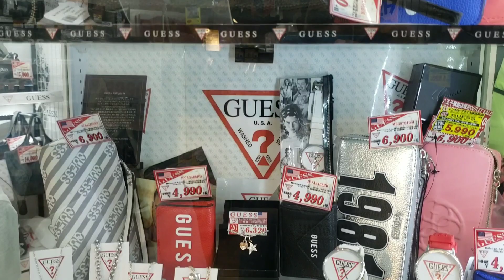TOKYO: HANDBAG COLLECTION 2019 | DON QUIJOTE JAPAN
Handbag shopping- Japan Don Quijote shop tour. Huge collection of branded and designer handbag collection...

Must have kichen Gadgets from Japan or Japan Dollar Store Kitchen Gadgets shopping for below link:

Please leave like if you enjoyed and tell me what you think as comments! Thanks ★★.